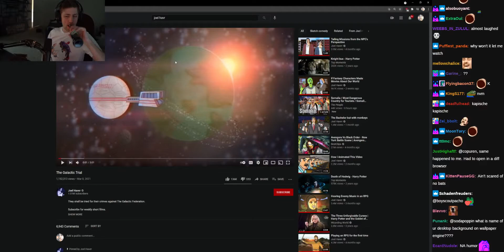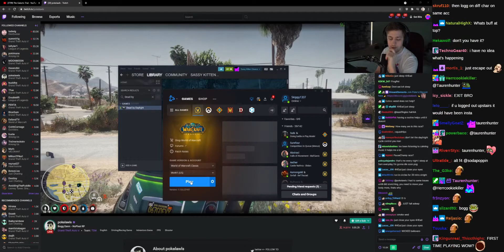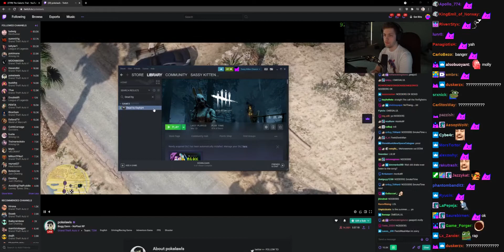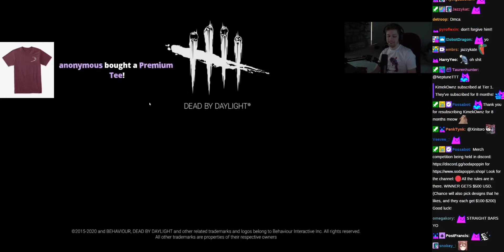Chance Reacts to Twitch Meta - March 31, 2021